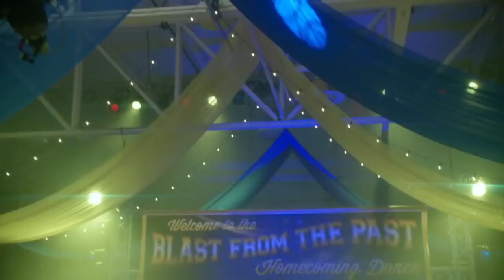Riverdale 1x11- Kids in America [Riverdale Soundtrack]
Riverdale 1x11
To Riverdale and Back Again
Kids in America